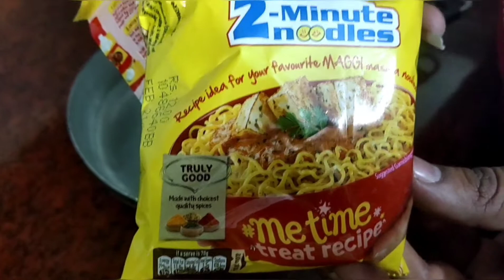mere husband ki favourite maggi ase maggi apne kabhi nahi khaye hogi